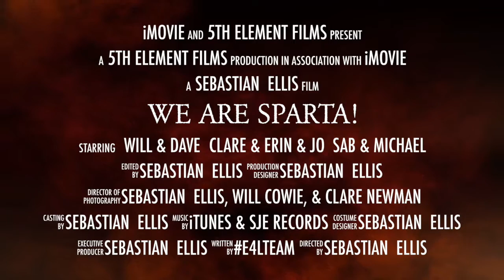We Are Sparta - Official Preview - 2016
Building Better Humans

Train4Life